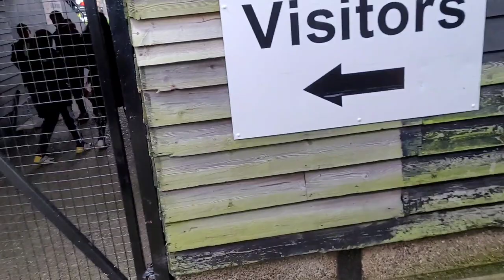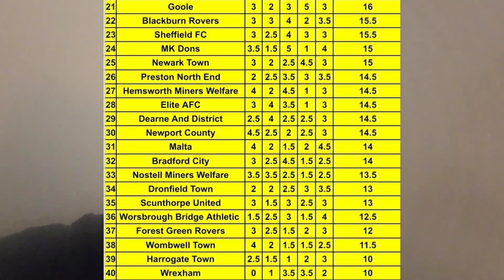DONCASTER "BATTER" GRIMSBY! Grimsby Town Vs Doncaster Rovers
Game 70 Of 23/24 (Saturday 17th February 2024)
Grimsby Town Vs Doncaster Rovers
League Two
Blundell Park (Visit 5)
Attendance:

Rate The Ground Table:
1. AC Milan: 24
2. Hallam: 23
3. Gainsborough Trinity: 20
4. Grimsby Town: 19.5
5. Rossington Main: 19
6. Retford United: 19
7. Doncaster Eovers: 19
8. Peterborough United: 18.5
9. Boston United: 18.5
10. Leeds United: 18.5
11. Stockport County: 18
12. Selby Town: 17.5
13. AFC Wimbledon: 17.5
14. Wakefield: 17.5
15. Ashby Ivanhoe: 16.5
16. Crewe Alexandra: 16.5
17. Accrington Stanley: 16.5
18. Notts County: 16.5
19. York City: 16
20. Tranmere Rovers: 16
21. Goole: 16
22. Blackburn Rovers: 15.5
23. Sheffield FC: 15.5
24. MK Dons: 15
25. Newark Town: 15
26. Preston North End: 14.5
27. Hemsworth Miners Welfare: 14.5
28. Elite AFC: 14.5
29. Dearne And District: 14.5
30. Newport County: 14.5
31. Malta: 14
32. Bradford City: 14
33. Nostell Miners Welfare: 13.5
34. Dronfield Town: 13
35. Scunthorpe United: 13
36. Worsbrough Bridge Athletic: 12.5
37. Forest Green Rovers: 12
38. Wombwell Town: 11.5
39. Harrogate Town: 10
40. Wrexham: 10

Grimsby Town Rate The Ground:
Pre Match: 4.5/5
Catering: 3.5/5
Ground: 3.5/5
Atmosphere: 3/5
Overall Enjoyment: 5/5
Total: 19.5/25